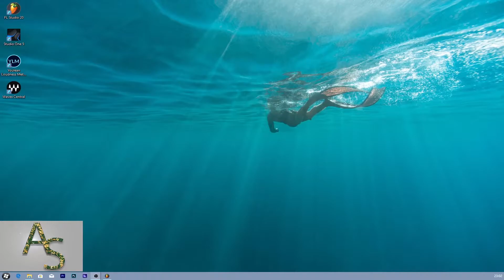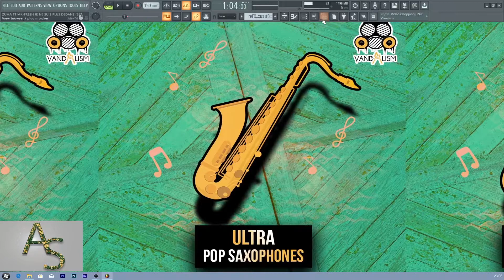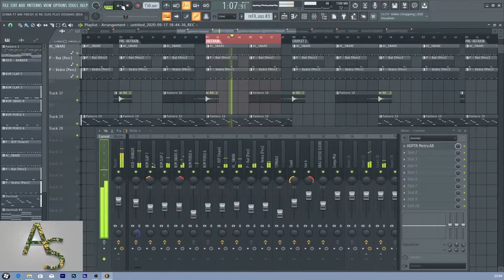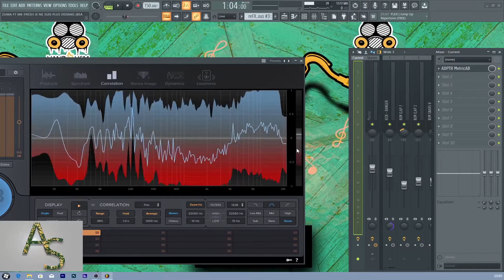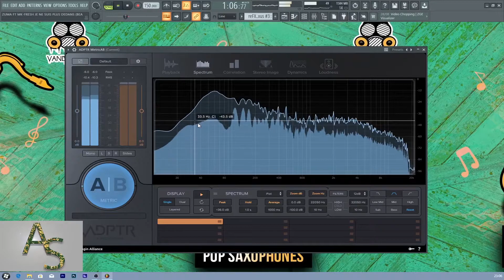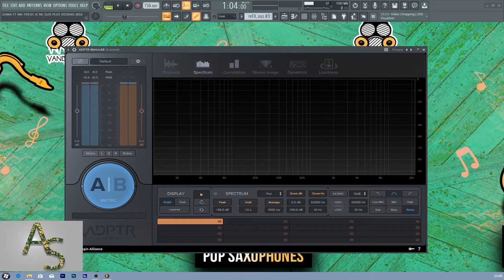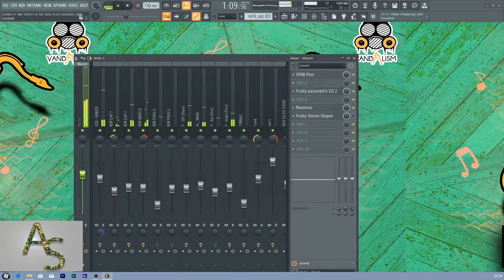LES 2 OUTILS NECESSAIRES POUR REUSSIR SON MIX ET MASTERING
La musique c'est ma passion
Beatmarking, production musicale, tutoriel inspirant, apprentissage, Utilisation plugin